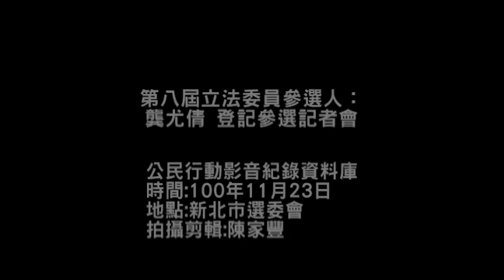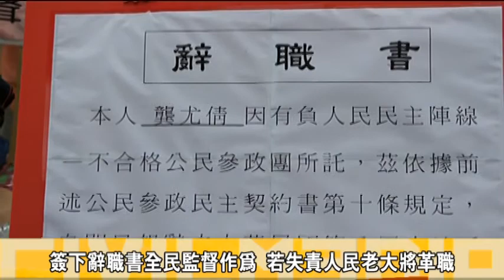第八屆立法委員參選人：龔尤倩！登記參選記者會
22日長期關心新住民的立委委員參選人龔尤倩，代表移民與移工參選新北市第二選區（東三重、蘆洲、五股）立委，並決心為移民與移工權益發聲，柬埔寨新住民李鑾在記者會上為龔尤倩披上戰袍，並與在場的支持者一同以菲律賓戰舞為其鼓舞像徵選戰成功。